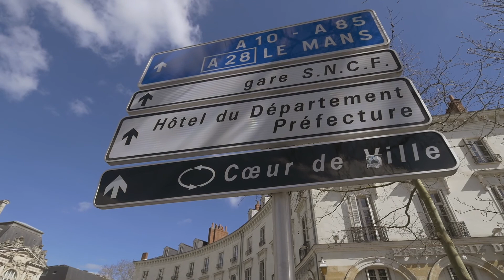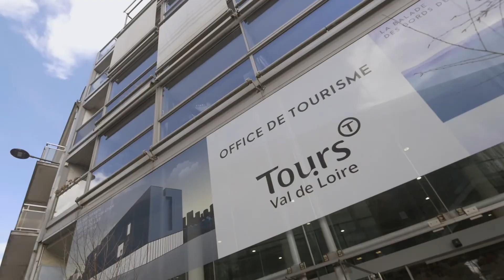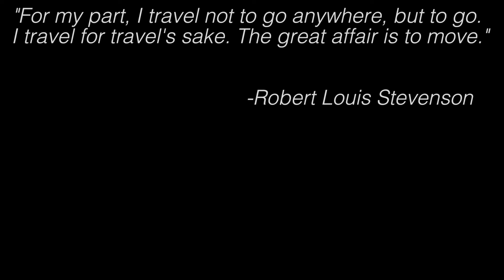Welcome to TOURS, FRANCE!!